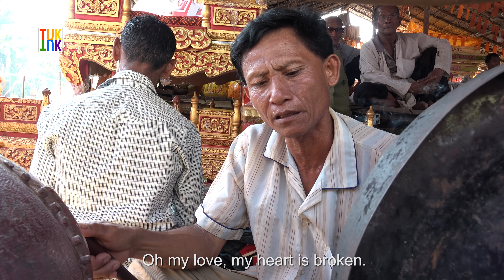Kantoam Ming, funeral ensemble with chanting - Siem Reap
Musicians : Noeurm Lab (drum, gong/skor, kong); Choeng Guch (oboe/sralai); Leng Thin (gong chime/kong peat).

The Kantoam Ming music ensemble from the Siem Reap region has been known since the Revolution for its instrumental music only. It was common knowledge that no singer had survived the Khmer Rouge genocide. But Patrick Kersalé never accepted this thesis. After several years of research, the miracle occurred in early 2018! An unknown ensemble played on the lands of Wat Trach, about thirty kilometers from Siem Reap! Since then, Patrick Kersalé and Pong Pon met this troupe ... Here are for the first time video images and an English translation of the song ...

L'ensemble de musique Kantoam Ming de la région de Siem Reap était connu depuis la Révolution pour sa seule musique instrumentale. Il était de notoriété publique qu'aucun chanteur n'avait survécu au génocide des Khmers rouges. Mais Patrick Kersalé n'a jamais accepté cette thèse. Après plusieurs années de recherches, le miracle se produisit début 2018 ! Un ensemble méconnu jouait sur les terres du Wat Trach, à une trentaine de kilomètres de Siem Reap ! Depuis lors, Patrick Kersalé et Pong Pon ont rencontré cette troupe… Voici pour la première fois des images vidéos et une traduction anglaise du chant…